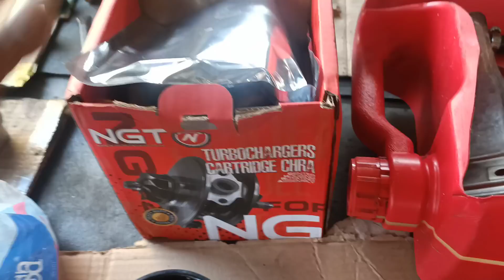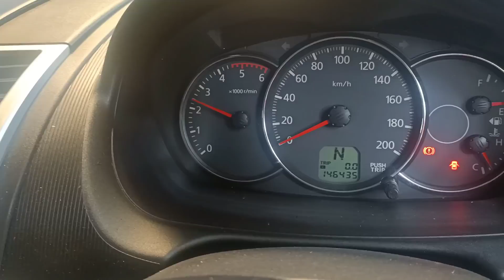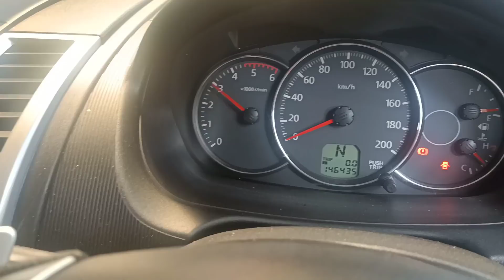Pajero sport Dakar 2012 suara kasar pada mesin ternyata ini bos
Pajero sport Dakar 2012 suara kasar pada mesin, setelah saya periksa ternyata sumber suara kasar ternyata dari Turbo nya, cara mengatasi oli matic Pajero sport Dakar bocor, cara atasi kebocoran selang matic Pajero sport Dakar, cara bongkar pasang turbo

Assalamualaikum sedulurku semuanya sahabat YouTube di manapun anda berada mudah mudahan kita semua selalu dalam keadaan sehat selalu Amin..

Terima kasih atas support dan dukungannya terhadap channel YouTube ini
karena sedulur ku semuanya sahabat ku semuanya channel ini bisa berkembang dan maju...dan semoga apa yang saya tayangkan bisa membantu dan bermanfaat untuk kita semua

Yudha buana Channel

Alamat : jln Tengku Umar RT 07 RW 03 Desa Tapung makmur kabupaten Kampar Riau
Kandis masuk dalam
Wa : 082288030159